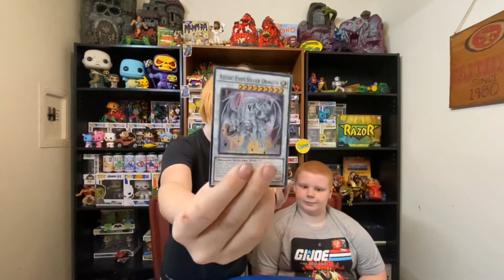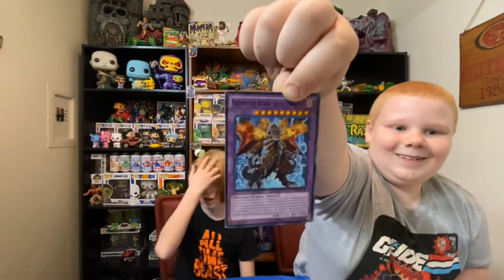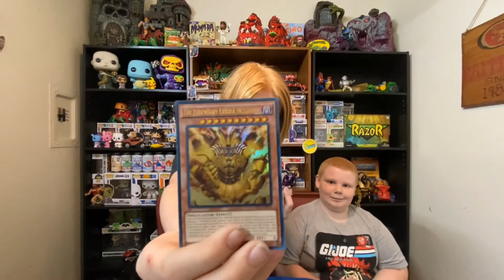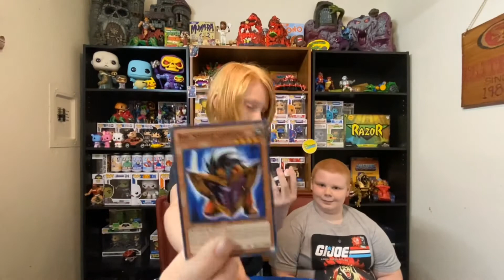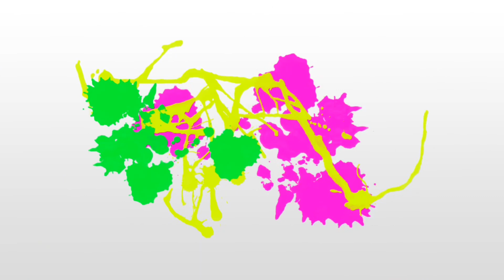Yu-Gi-Oh! Funko POPs and Legendary Decks!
It’s time to duel! Today we are looking at Yugi Moto and Joey Wheeler Pops! And then we look at the 3 most legendary decks in show history!